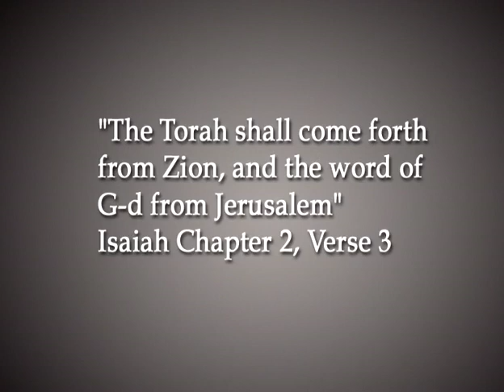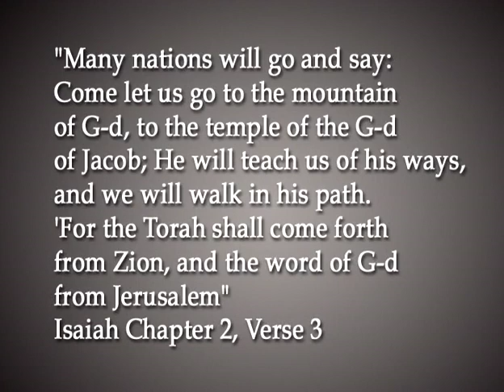Tuesday Night Live 21